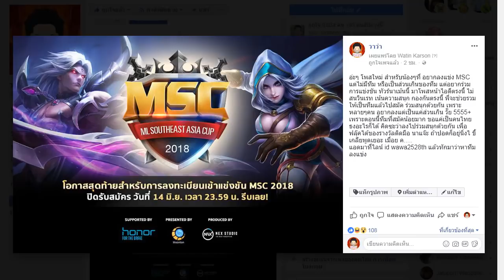MOBILE LEGENDS MSC ทัวร์นาเม้น ใครสนใจราวมการแข่งขันจัดมา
สนับสนุน ช่องวาว่า ➽➽➽  ทรูวอเลต  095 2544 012
ธ.กสิกรไทย 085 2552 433 Mr.วาทิน
เกมส์คือชีวิต ชีวิตคือเกมส์ เกาะติดความเกรียนพี่วาได้ที่
วาว่า ร้านค้าจากดาวอังคาร